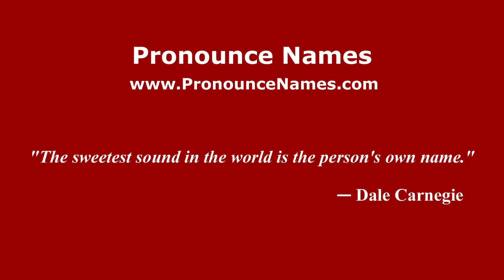How to pronounce Igor Dmitriyevich Spasskiy (Russian/Russia) - PronounceNames.com